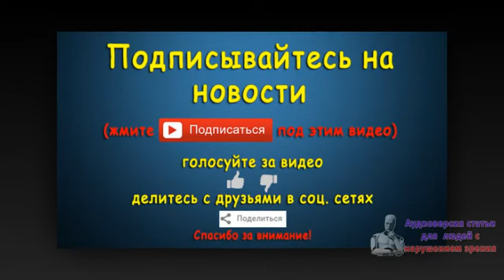МИД: Турция не получала запрос на пролет российских самолетов в Сирию. Новости 9 сен 10:26